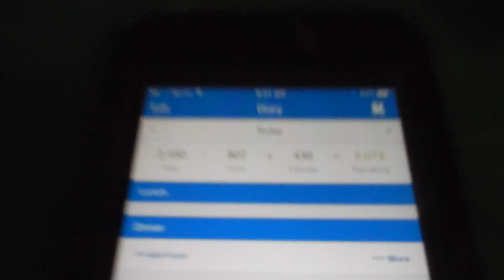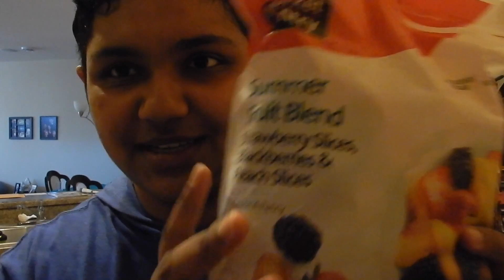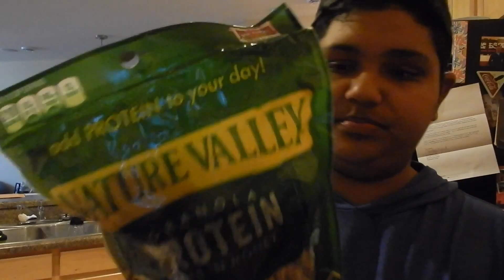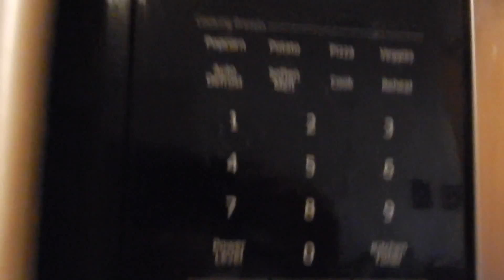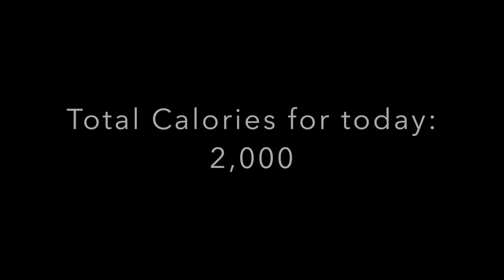FTM Transition - Episode 02: Full Day of Eating!!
Finally got a full day of eating in!! Check it out. And thank you to everyone who watches/clicks on the video and for the support!!